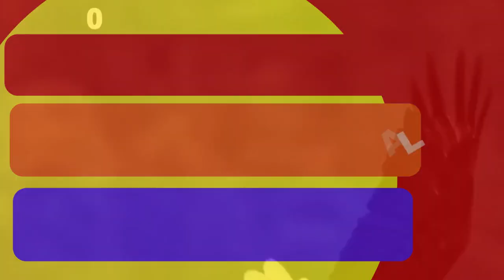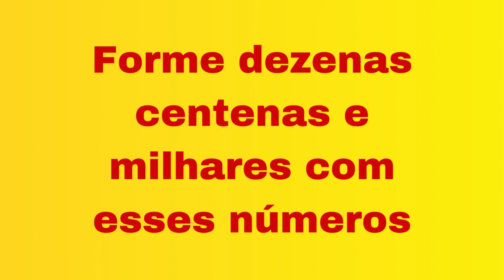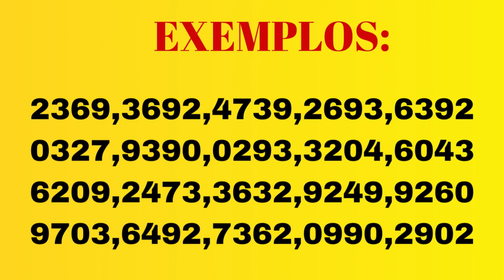PALPITES E DICAS DO JOGO DO BICHO VALENDO PARA TODAS LOTERIAS NO DIA 20/09/2023